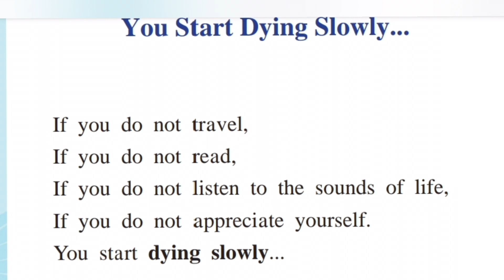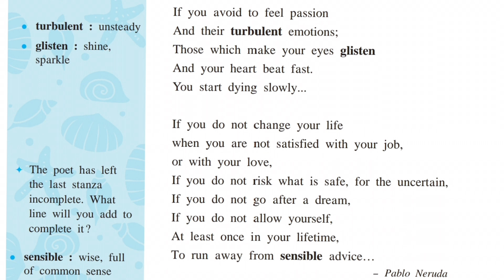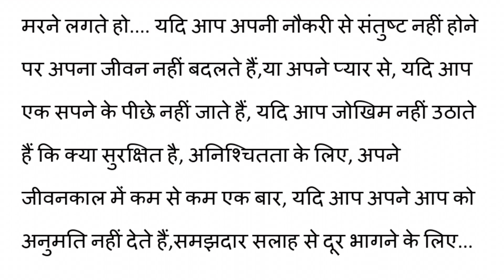2.1 YOU START DYING SLOWLY/ENGLISH POEM/10th Std URUDU MEDIUM/Maharashtra Board/Translated in Hindi.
ENGLISH Poem 2.1 YOU START DYING SLOWLY WRITTEN BY BABLO BERUDA / 19th Std, URUDU MEDIUM / Maharashtra Board. The poem  is translated in Hindi for understanding